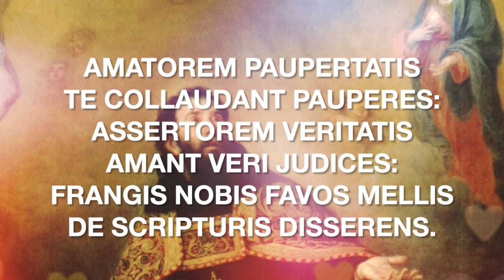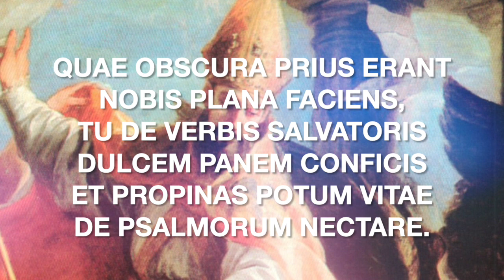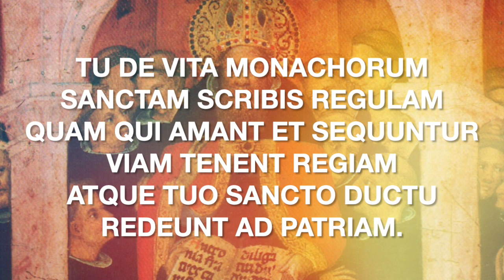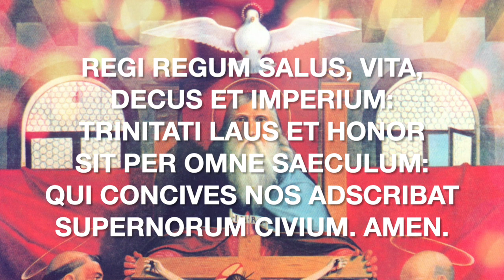Magne Pater Augustine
"Magne Pater Augustine" is a Gregorian chant setting of a hymn in honor of Saint Augustine of Hippo. This is a second tune from the Ritual of the Order of Saint Augustine. The mendicant friars of the Augustinian Order, along with those whose way of life is patterned from the Religious Rule of Saint Augustine, customarily chant this hymn during the Solemnity of the Holy Father Augustine on August 28 and on April 24, on the Feast of the Conversion of Saint Augustine. The Augustinians extensively use the hymn as well during Simple and Solemn Professions of the friars and nuns, in some parts of the religious assemblies such as chapters, election of priors or prioress especially during the Kiss of Peace for the newly elected superiors.